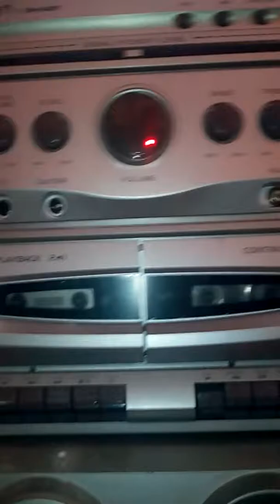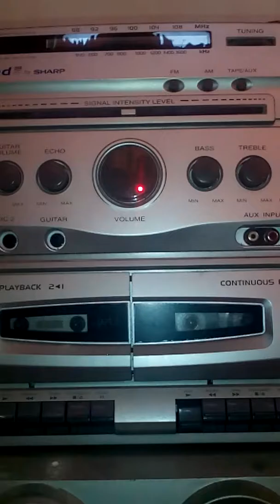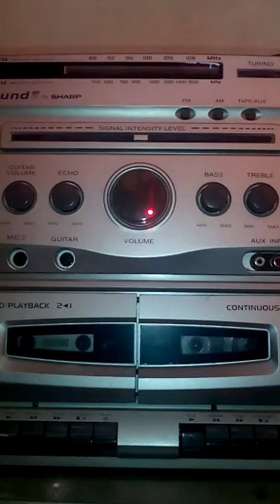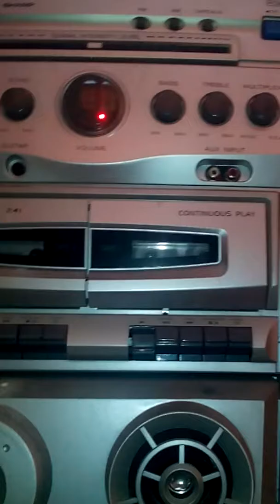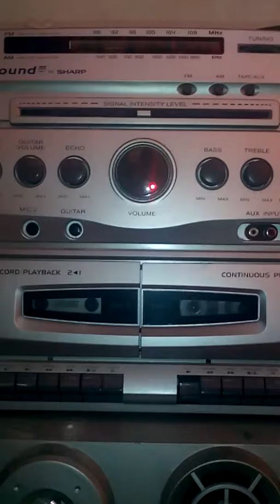The Moffatts Live in Araneta Coliseum concert December 1998 part 4 Crazy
Sorry for the poor quality but this was recorded by my highschool best friend and fellow Moffriend Yvonnie and her neighbors during the TV broadcast ABC5 (now TV5).

This is a call to all fans of The Moffatts now and then to help revive their music by uploading their songs most especially those that were not released.

*The Moffatts - 2nd country album (feat When God made you, don't judge this book, caterpillar crawl)
*I'll Be there for you - unplugged, instrumental versions from cd singles
*girl of my dreams garage recording from cd singles
*crazy live version - cd singles
*wild at heart live version - cd singles
*All the love
*Heal the Pain
*Baby Come Back To Me - from their Chicago House of Blues concert
*Chicago House of Blues full concert
*You Blew Me Over
*Billy and Tammy (Feels So Good)
*Thank Me Please, I've Been Thinking, There's the Door - music clips of their then new songs in 2001
*Araneta 1998 concert tv broadcast, MTV Diyes, MTV Asia, Ch V, etc.